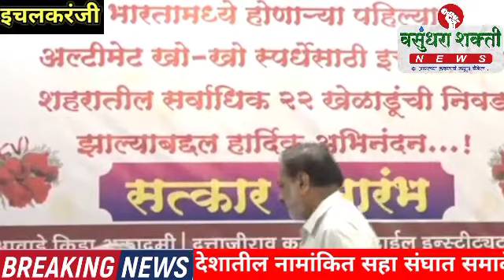इचलकरंजीतील 22 खेळाडूंचा देशातील नामांकित सहा संघात समावेश